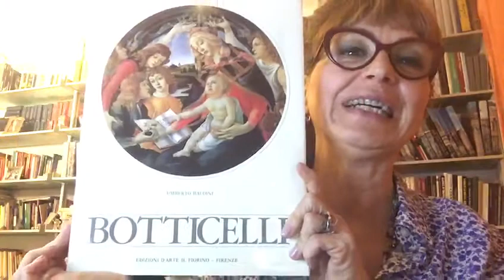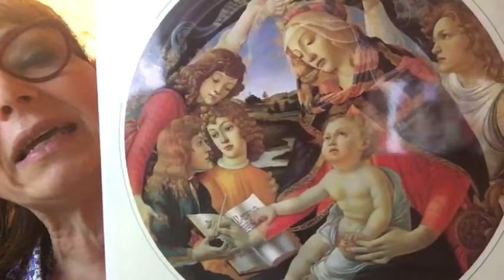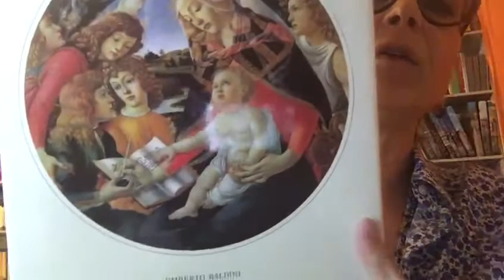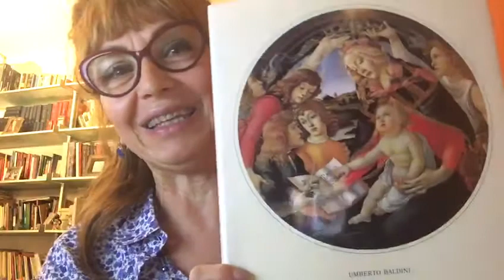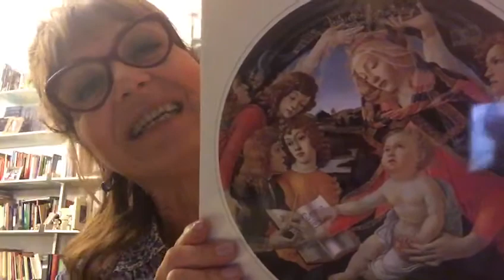Botticelli 02 04 20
In questo video Lucia ci parla della Madonna del Magnificat di Botticelli.